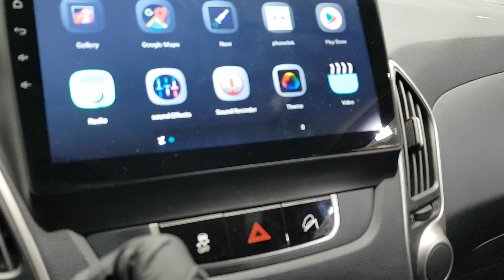HYUNDAI TUCSON 2010 EN VENTA! AU046805 | Vehículos Coreanos Sena Trading